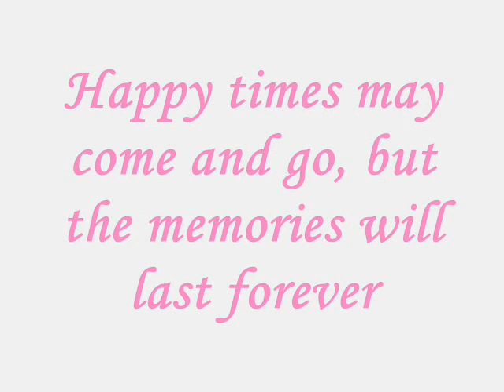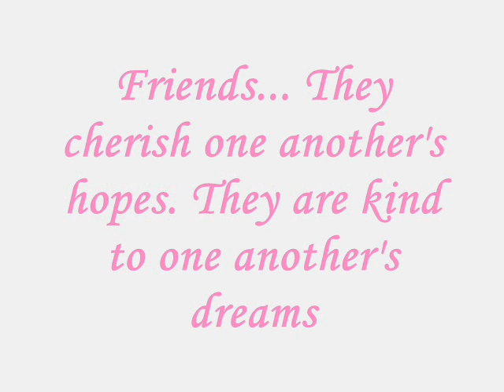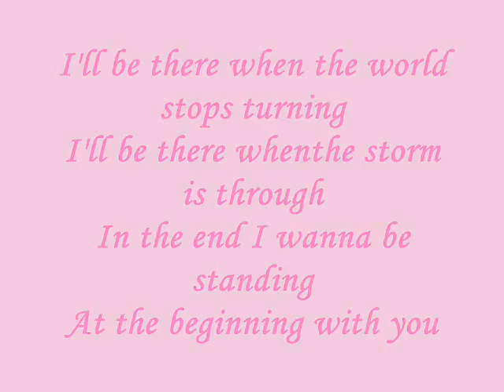HOLY CROSS HIGH SCHOOL "THE JUNIORS(10-11)"